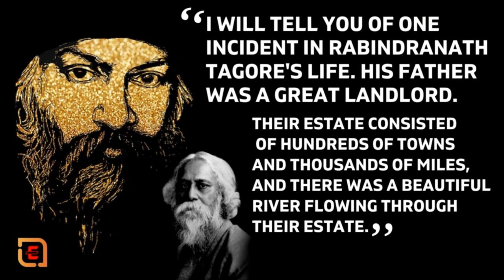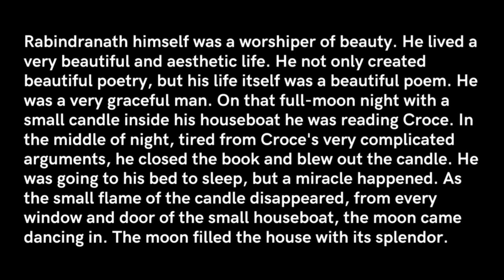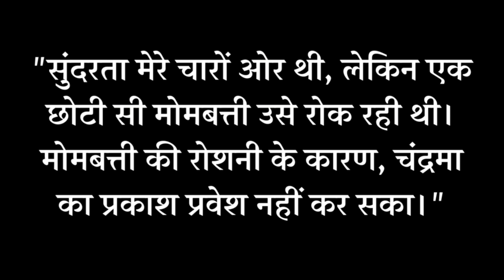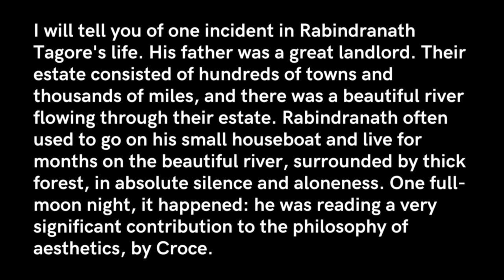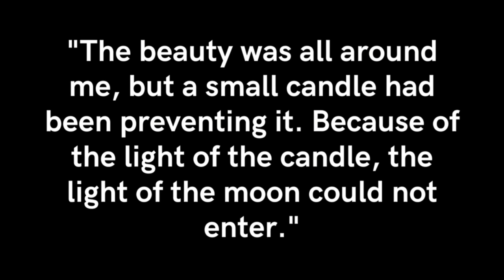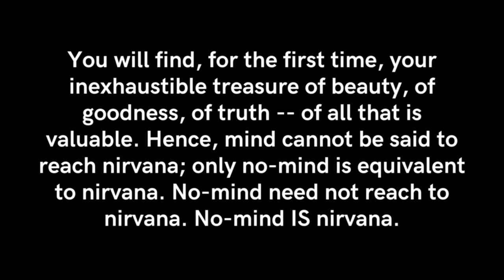Speak and Listen to the Rabindranath Tagore | Speak For Rabindranath Tagore Full Video In Hindi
Rabindranath Tagore FRAS was a Bengali polymath who worked as a poet, writer, playwright, composer, philosopher, social reformer and painter. He reshaped Bengali literature and music as well as Indian art with Contextual Modernism in the late 19th and early 20th centuries.
Born: May 7, 1861, Jorasanko Thakurbari, Kolkata, India
Died: August 7, 1941, Jorasanko Thakurbari, Kolkata, India
Children: Rathindranath Tagore, Shamindranath Tagore, Madhurilata Devi, Meera Devi, Renuka Devi
Spouse: Mrinalini Devi (m. 1883–1902)
Full name: Rabindranath Thakur
Parents: Debendranath Tagore, Sarada Devi

►Mind is just a small candle with a small flame of awareness, but even that small flame can do immense harm.

►I will tell you of one incident in Rabindranath Tagore's life. His father was a great landlord. Their estate consisted of hundreds of towns and thousands of miles, and there was a beautiful river flowing through their estate. Rabindranath often used to go on his small houseboat and live for months on the beautiful river, surrounded by thick forest, in absolute silence and aloneness. One full-moon night, it happened: he was reading a very significant contribution to the philosophy of aesthetics,

►by Croce. Croce is perhaps the most significant philosopher who has thought about beauty. His whole life's work was concerned with finding the meaning of beauty -- not truth, not good. His sole concern was with what is beautiful. He thought if we can find what is beautiful we have found what is true, because truth cannot be ugly, and we have found what is good, because the beautiful cannot be evil. A beautiful conception ...and with this foundation he worked his whole life to find out from different angles what beauty is.

►Rabindranath himself was a worshiper of beauty. He lived a very beautiful and aesthetic life. He not only created beautiful poetry, but his life itself was a beautiful poem. He was a very graceful man. On that full-moon night with a small candle inside his houseboat he was reading Croce. In the middle of night, tired from Croce's very complicated arguments, he closed the book and blew out the candle. He was going to his bed to sleep, but a miracle happened. As the small flame of the candle disappeared, from every window and door of the small houseboat, the moon came dancing in. The moon filled the house with its splendor.

►Rabindranath remained silent for a moment ...it was such a sacred experience. He went out of the house, and the moon was immensely beautiful in that silent night amongst those silent trees, with a river flowing so slowly that there was no noise. He wrote in his diary the next morning,

"The beauty was all around me, but a small candle had been preventing it. Because of the light of the candle, the light of the moon could not enter."